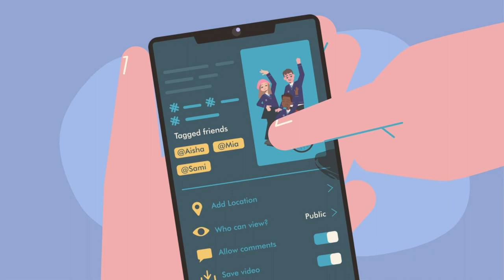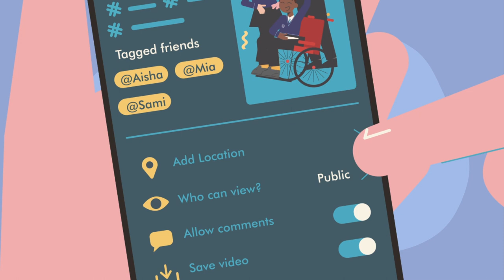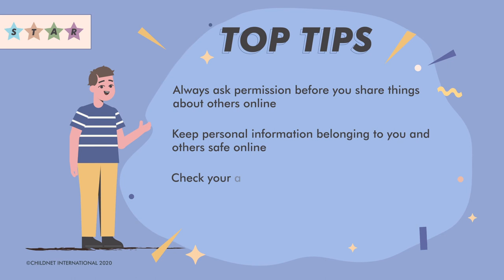STAR Toolkit - Safe Film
One of four films designed to support and reinforce the key messages from the STAR SEND Toolkit.

This film looks at what can happen when content is publicly shared online. Through Trey and Sami’s actions we learn how important it is to know your settings, to always ask permission before sharing something about other people online and to make sure you don’t give away too much personal information online.